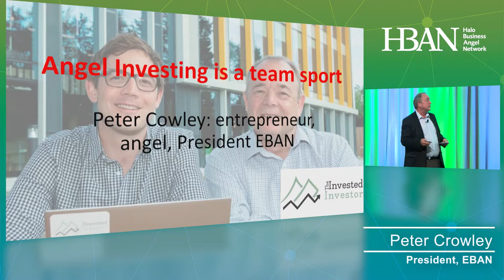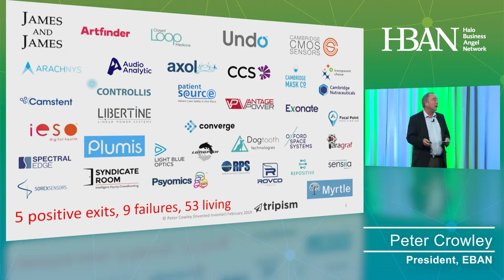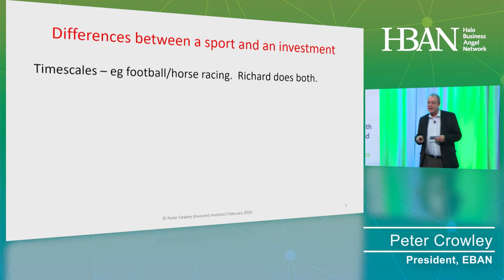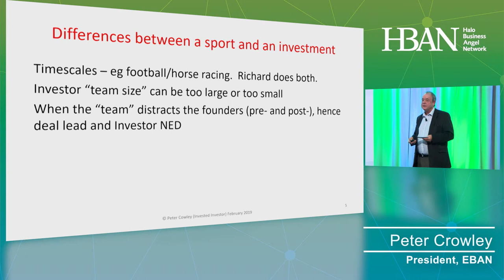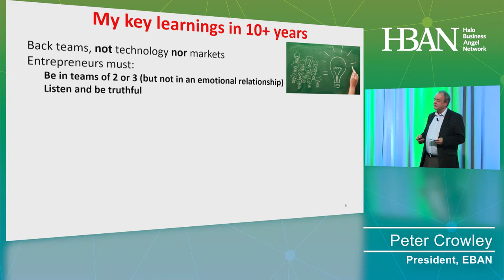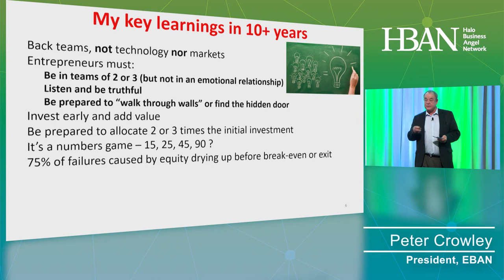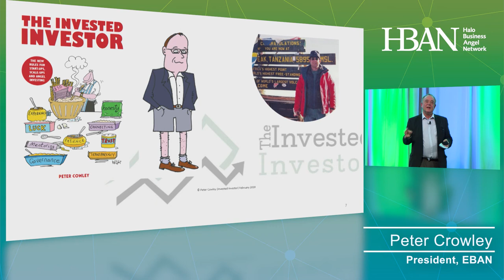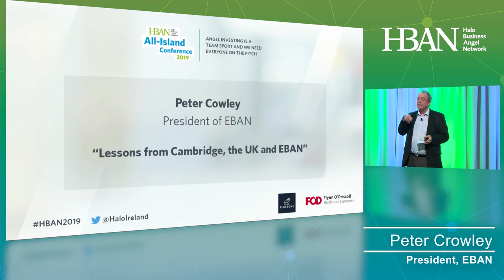Peter Cowley Keynote at the HBAN All Island Conference Powerscourt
Peter Cowley, a Cambridge university technology graduate, founded and ran over 10 businesses in technology and property over the last 35+ years.  He has built up portfolio of 60+ angel investments with 5 good exits and several failures. He is President of the European Business Angel Network (EBAN) and was UK Angel of the Year 2014/15.  He has mentored hundreds of entrepreneurs and on the board of nine startups.  In 2011, he founded and has since run Martlet: a Corporate Angel, investing (currently £7+M) from the balance sheet of Marshall, a £2bn revenue Cambridge engineering company.  He is chair of the Cambridge Angels and is a fellow in Entrepreneurship at the Judge Management School in Cambridge.  He is a non-executive director of the UK Business Angel Association and on the investment committee of the Angel Co-fund.  He has also had 16 years’ experience as chair, treasurer and trustee of the boards of seven charities and is voluntary equity finance chair for the Federation of Small Businesses.  He is sharing his and others’ experience and anecdotes by publishing online and offline

The HBAN All-island Business Angels Conference is designed to bring together new and existing business angels from across the island of Ireland to learn, network and collaborate. The theme of the 2019 conference was Angel investing is a Team Sport, with everyone on the pitch…